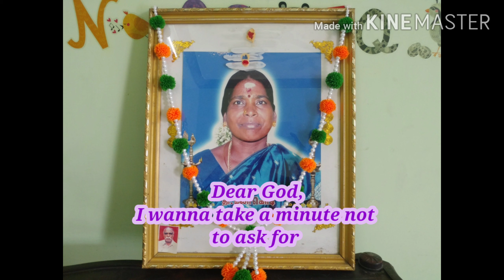Mother's Day || pom pom Garland || yarn crafts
hi guys ,
              in this video we are making simple DIY pom pom Garland with pearls

so easy to make for anyone . u can change colour and length of the Garland .

I made this for my mom picture who passed away 😢 💔 12 years ago .

I haven't given any present while she was alive .

so I made this as a present for mother's Day

Happy mother's Day to all amazing mother's .